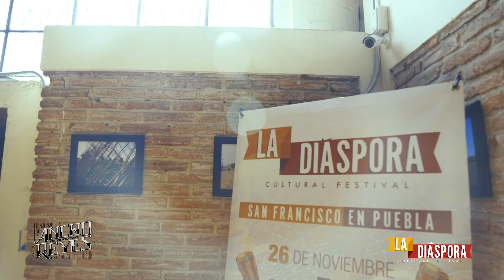José Lobo - Frío para La Diáspora Festival @ Ancho Reyes Tasting Room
With the support of branded content like this we have been able to secure the support of a couple of sponsors and partners for our project La Diaspora Festival.